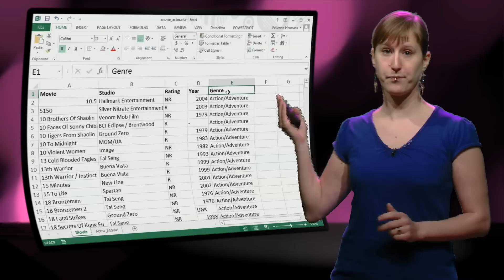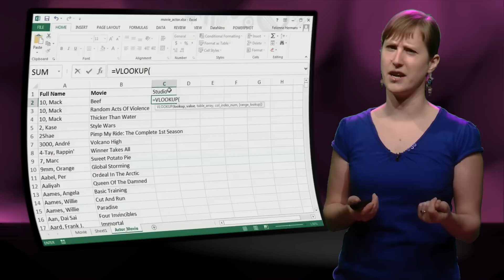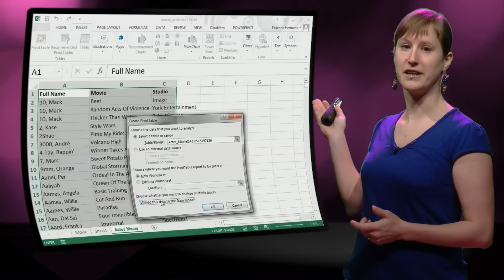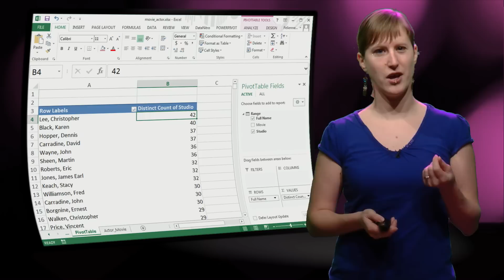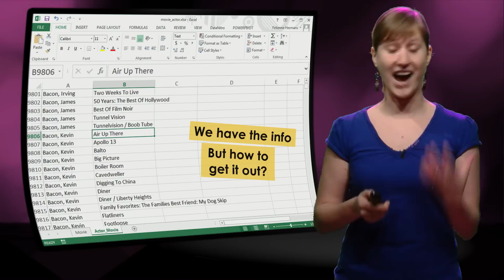EX101x - 7.1 - Movie Example